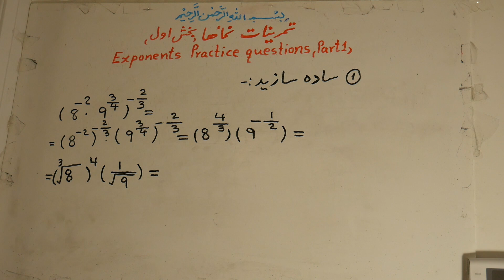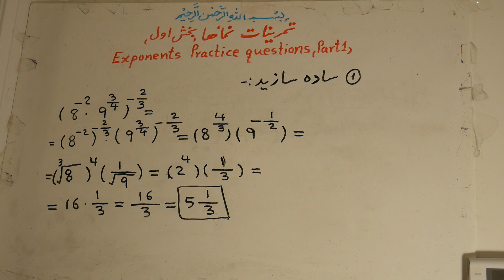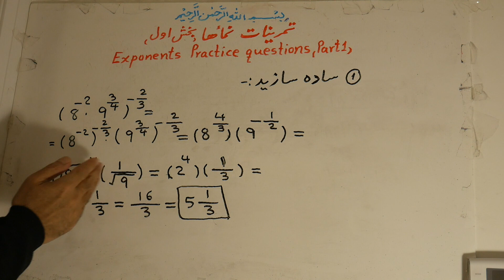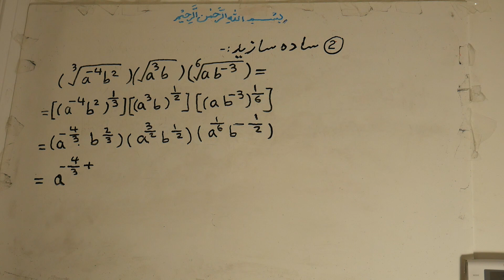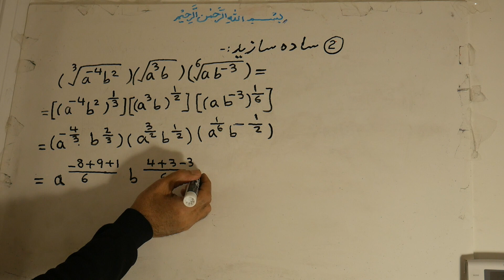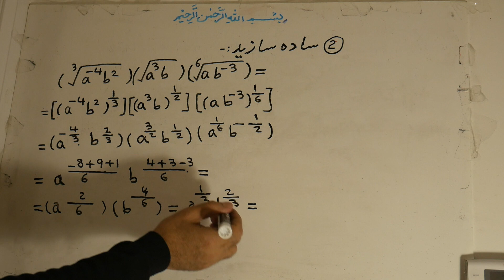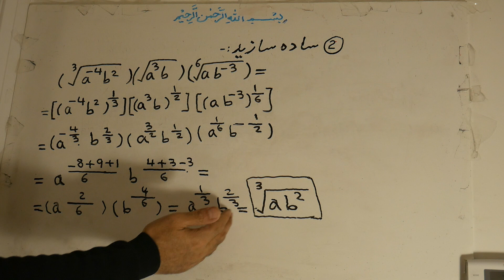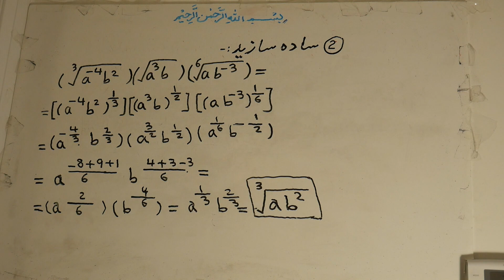192. EXPONENTS PRACTICE QUESTIONS (PART1) تمرینات نمأها (بخش اول)